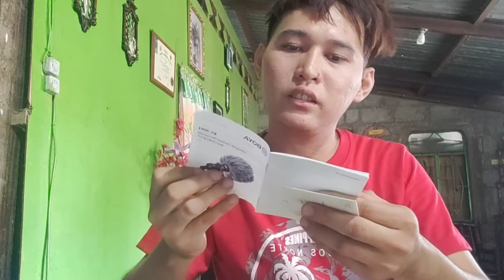Unboxing + mic testing Boya BY-MM1|Maestro Ulay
UNBOXING AND MIC TESTING BOYA BY-MM1

Hi mga KAMAESTRO! I'm a public Senior High School Teacher.

My channel is all about EdukAksyon (Tutorial/Tips), lifestyle/personal blou for watching and keep safe.

The Apps that I've used : (You can install it on Playstore for FREE)
Picsart
Pixellab

top 5 microphones
boya microphone
boya by-mm1
budget microphone for videos
the best budget microphones
top 5 microphones
best youtube mic
vlogging microphone
best microphone for youtube beginners
best microphone for vlogging
best youtube microphone
best vlogging microphone
boya microphone review
vlogging mic
budget microphone
good microphones for youtube
which mic should i buy?
best microphones for youtube videos
best microphones for youtube cheap
best microphone for youtube recording
best mic for youtube videos
microphone review for youtube
best mics for youtube videos
best mics for youtube
microphone setup for youtube
boya m1 mic revie
boya m1 microphone review
boya mic unboxing 2020
boya mic unboxing and review
boya mic unboxing and review techpp
boya mic unboxing video
boya microphone by-mm1 review
boya microphone connect to phone
boya microphone for smartphone
boya microphone iphone
boya microphone review philippines
boya mm1 microphone setup
mic for vloggers
mic for vlogging camera
mic for vlogging lazada
mic for vlogging on phone
mic for vlogging on phone lazada
mic for vlogging price
unboxing boya by mm1 mic
unboxing boya mic
unboxing boya microphone un
boxing boya mic mm1
best cheap wireless mic for vlogging
best mic for mobile vlogging
best mic for vlogging 2020
best mic for vlogging cheap
best mic for vlogging iphone
best mic for vlogging philippines
boya by mm1 mic audio test
boya by mm1 mic unboxing
boya by-mm1 mic set up & quick test
boya mic not working on pc
boya mic review tagalog
boya microphone part 2 unboxing
boya universal cardioid microphone review
cheapest vlog microphone
mic for vloggers
mic for vlogging on iphone
unboxing boya micunboxing boya microphone
unboxing boya mm1

boyaby-m1
boyaby-mm1
boyaby-mm1
boyaby-mm1review
boyaby-mm1setup
boyaby-mm1smartphone
boyaby-mm1test
boyaby-mm1unboxing